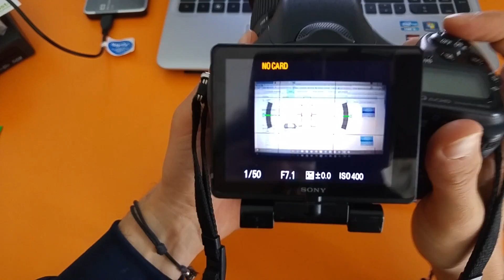Hoya filter CPL-PL polarizer slim frame 77 mm unboxing and fast review - filtro polarizzatore (HD)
Hoya polarizer filter slim version for lens with 77 mm (diameter) to eliminate reflections from surfacees such as water, glass, clouds. Also increases contrast and colour saturation (like the blue of the sky or the green of the hills)

Filtro polarizzatore Hoya da 77 mm versione slim (per ridurre la vignettatura ai bordi) consente di eliminare riflessi dalle superfici, tipo l'acqua dei laghi il mare o le nuvole. Migliora il contrasto e la saturazione dei colori (tipo il blu del cielo o il verde dei prati rigogliosi delle colline).

Video taken with LG G4 on tripod in Full HD.